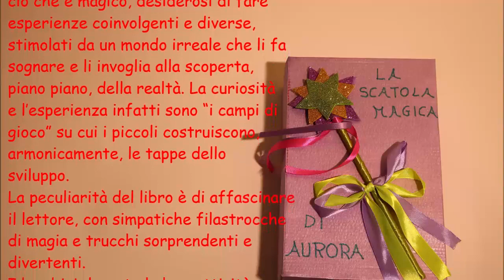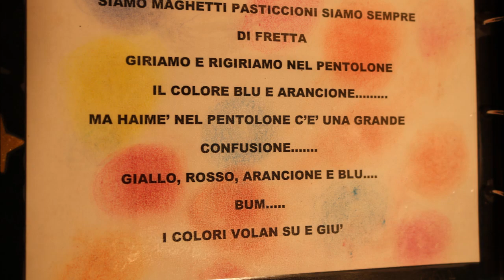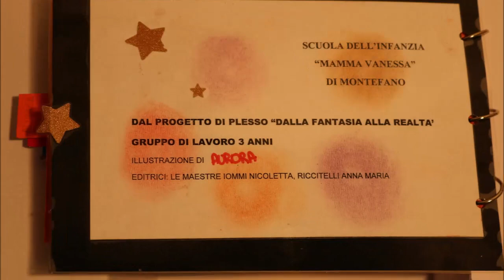I MAGHETTI PASTICCIONI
L’idea di progettare questo libro è nata conseguentemente al tema scelto quest’anno nell’ambito del progetto di plesso, ovvero “La Magia e il Mondo Fantastico”. Per tale occasione le docenti che seguono i bambini di tre anni hanno raccolto gli elaborati più significativi e hanno costruito in rima alcune brevi filastrocche sui “pasticci” che combinano i maghetti distratti “…. e …sim…. sala….. bin… ecco il Nostro Libro Magico”. Un libro interattivo e fantasticamente anche reale! Gli alunni sono partiti fin da subito entusiasti, affascinati da tutto ciò che è magico, desiderosi di fare esperienze coinvolgenti e diverse, stimolati da un mondo irreale che li fa sognare e li invoglia alla scoperta, piano piano, della realtà. La curiosità e l’esperienza infatti sono “i campi di gioco” su cui i piccoli costruiscono, armonicamente, le tappe dello sviluppo.
La peculiarità del libro è di affascinare il lettore, con simpatiche filastrocche di magia e trucchi sorprendenti e divertenti.
I bambini durante la loro attività scolastica hanno imparato a memoria le filastrocche, contenute e illustrate nel libro, ma non solo, sono anche in grado di recitarle come se già fossero in grado di leggere. Il lavoro è stato completato dalle docenti inserendo il libro all’interno di una “scatola magica”, ma per una “scuola di maghetti” mancava solo una bacchetta… per cui la scatola è stata confezionata insieme ad una “bacchetta magica”, che consente ai maghetti di fare tante piccole magie!! Questo strumento è stato regalato dalle insegnanti a tutti i bambini, come un aiuto o un portafortuna che rinforzi in loro l’autostima, è un oggetto che ci fa compagnia, che ci aiuta  a superare i momenti difficili  perché è magica.
Gli alunni hanno terminato il lavoro con una filastrocca molto simpatica che recita così: “Quando grandi diventeremo a queste cose più non crederemo, ma ora che siam piccoletti lasciateci fare un po’ i maghetti!!!”.

e quindi cari lettori…
VIVA LA MAGIA E LA FANTASIA CHE DALLA REALTA’ CI PORTA VIA!!!